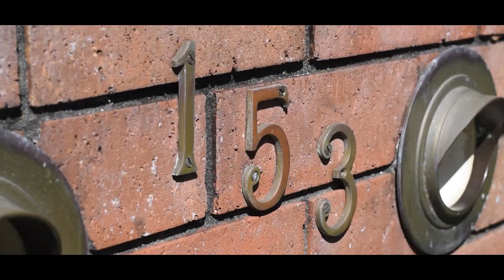SOLD - 153A West Harbour Drive, West Harbour - Deepak Desousa and Abdur Rahman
Executive Home with Panoramic Views!

Imagine waking up every morning to the mesmerising spectacle of the sea and harbour views. This home offers you not just a place to live, but an experience that's truly priceless.

Prime ...

Property Marketed by: Deepak Desousa, Royal Heights and Abdur Rahman, Royal Heights